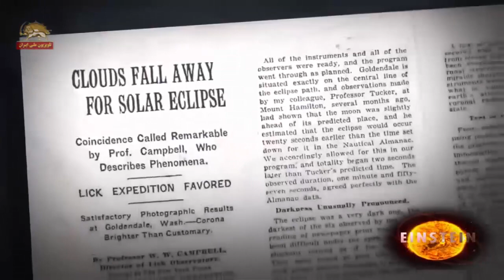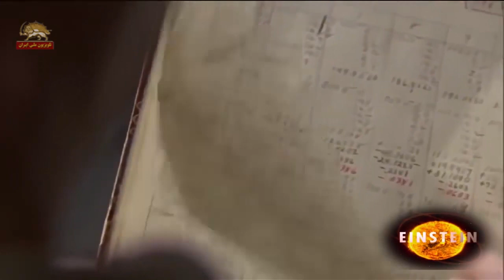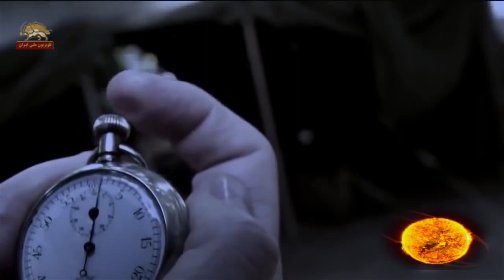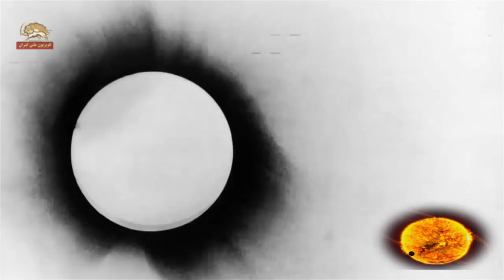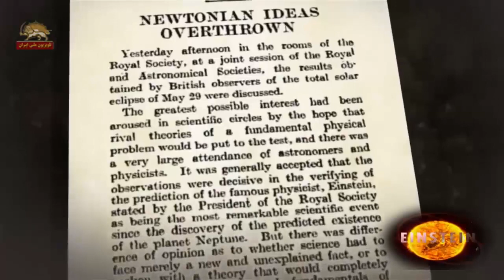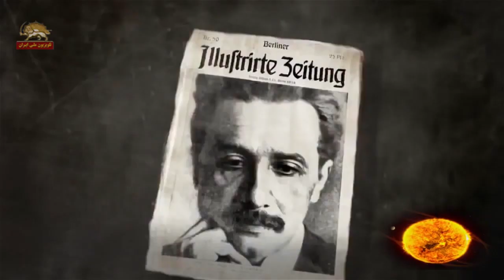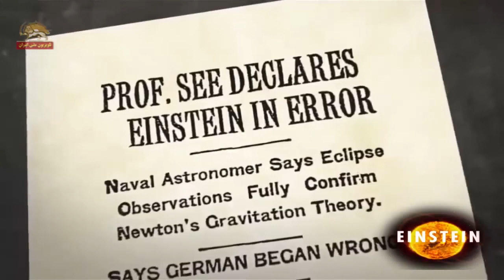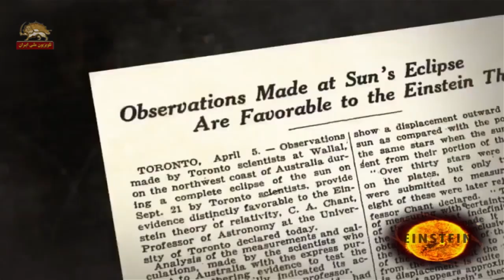قصه های زمین- آلبرت انیشتن - قسمت چهارم و پایانی